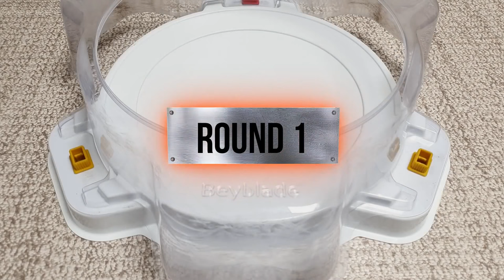Arc Bahamut VS ALL Beyblade Burst God marathon ベイブレードバースト神 베이블레이드 버스트 갓 아크 바하무트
Beyblade X
Chrome Ryugu

Beyblade Burst
Beyblade X